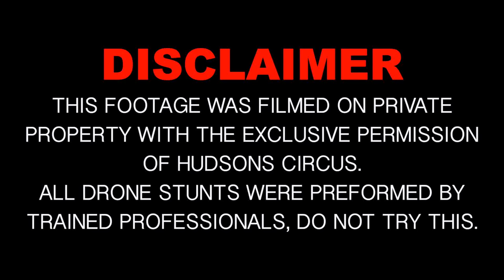BIG TOP FPV - HUDSONS CIRCUS DRONE FUN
With high winds, and a impossibly tight space inside, this Big Top was quite the challenge.